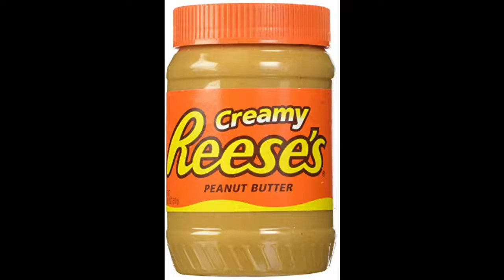Ephyon plays Borderlands 3! Episode 5: The one with the Balls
Katagawa Jr ups his game with more balls.